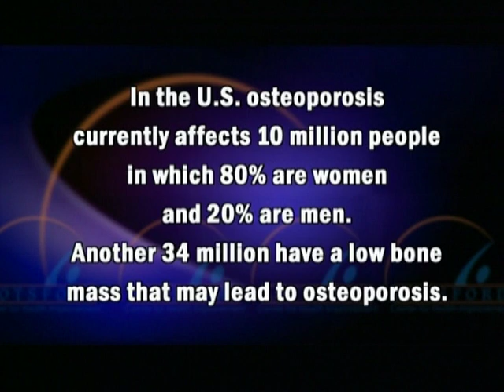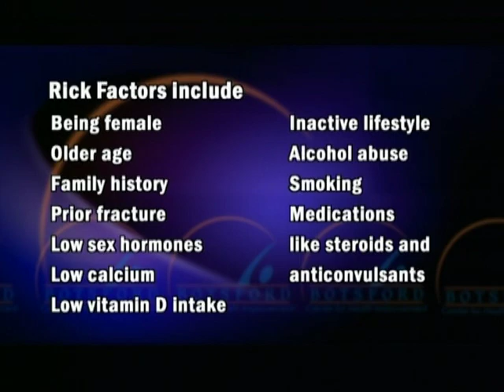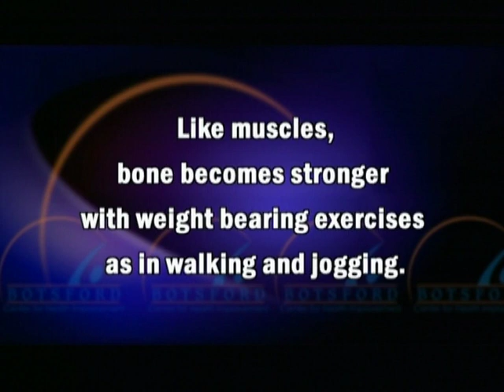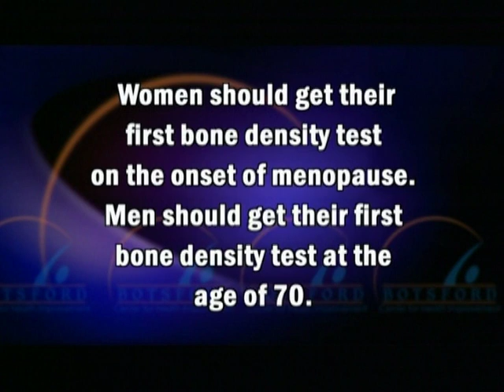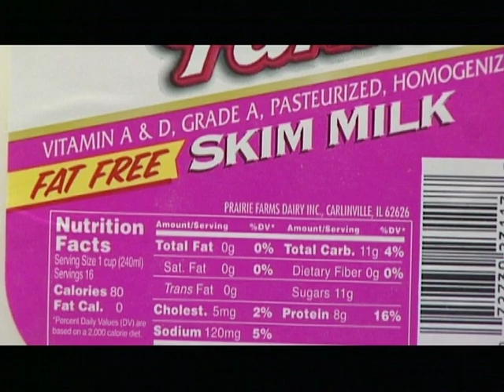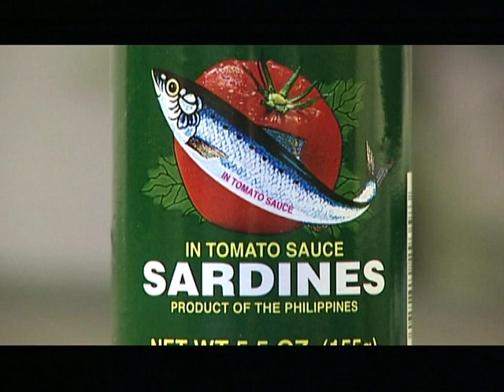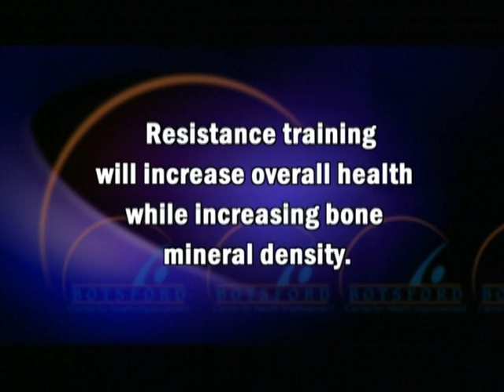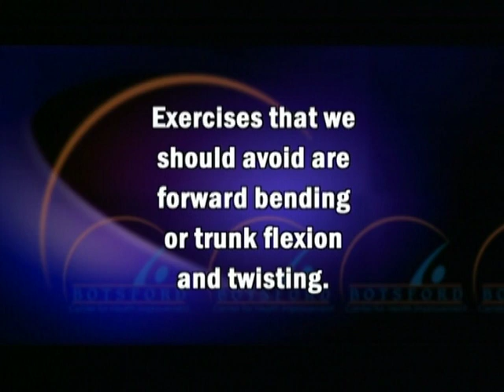How to Prevent Osteoporosis with Diet and Exercise: From Botsford Hospital Experts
In depth osteoporosis information including how to prevent it with diet and exercise, risk factors, screening and treatment.  Botsford Hospital experts include Dr. Cykiert, Annie House, RD and Cliff Ewald, fitness expert.